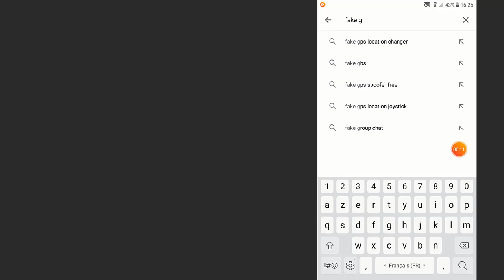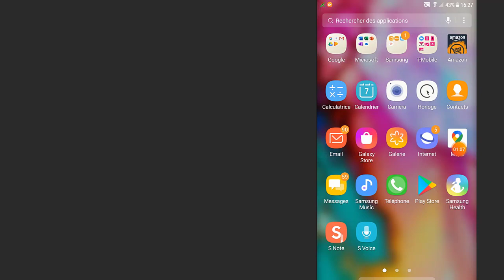Change Your Location On Your Android Device 2020 | Fake GPS Location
In this video, we will know how to change our location for fun and app development
it also works if you want  to watch all the Netflix series that you want
and you can set location anywhere in the world